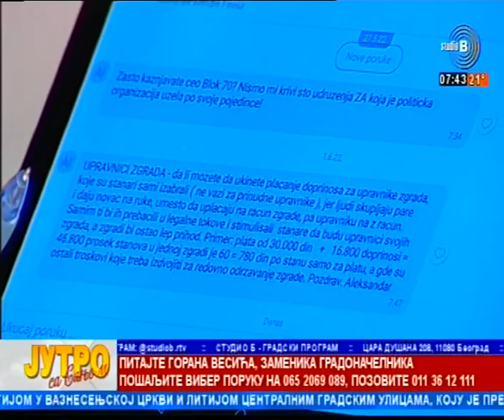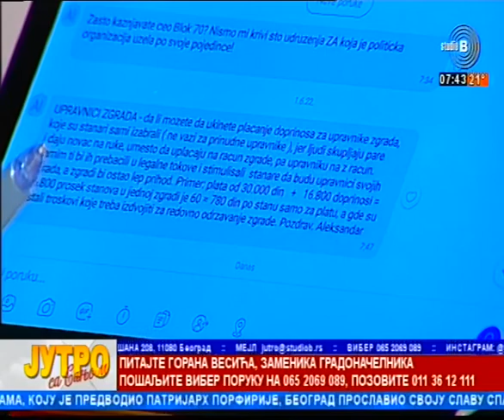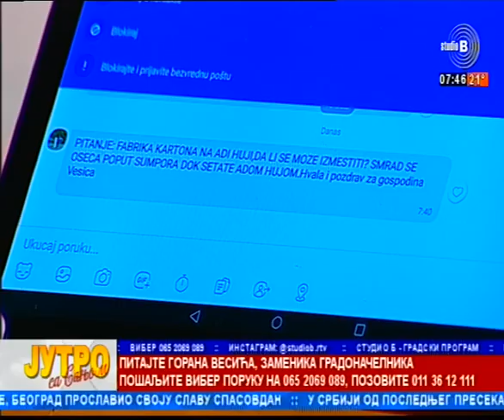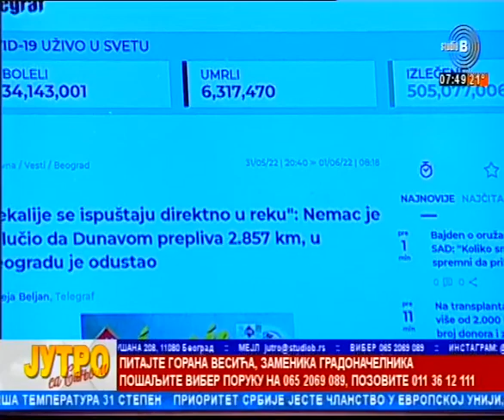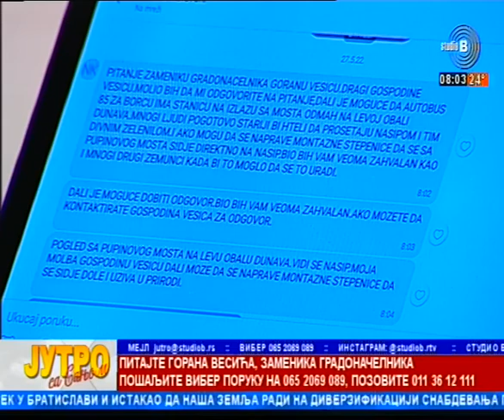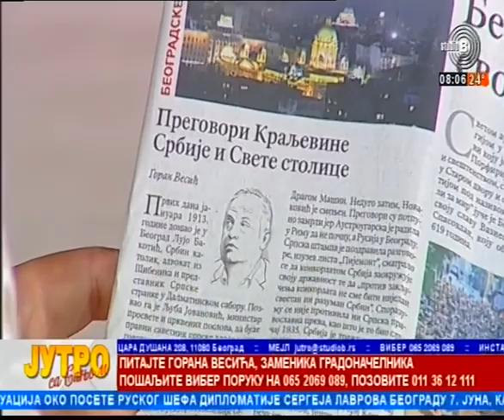03 06 2022 Pitajte Gorana Vesica zamenika gradonacelnika